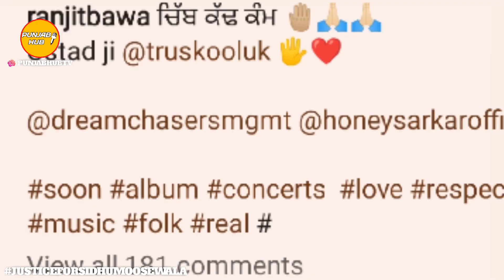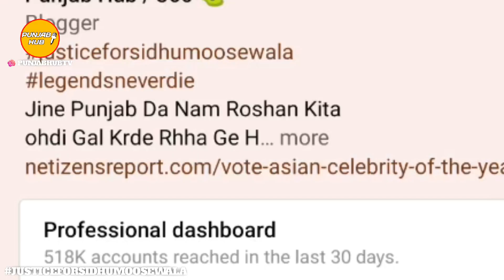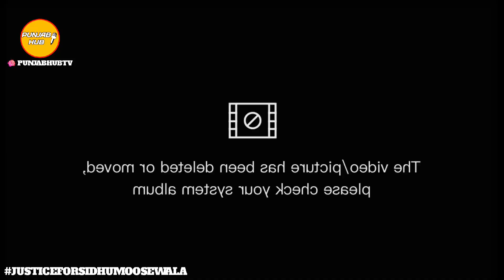Shubh's Baller Hit 50M Streams | Ranjit Bawa With Tru Skool | Sidhu Moose Wala Asian Celebrity 2022?